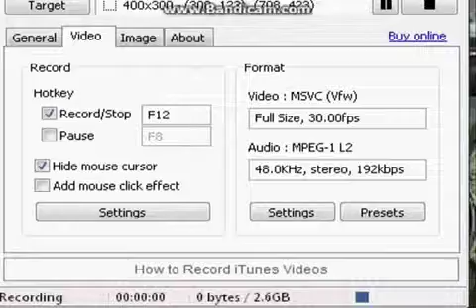Welcome To My Channel